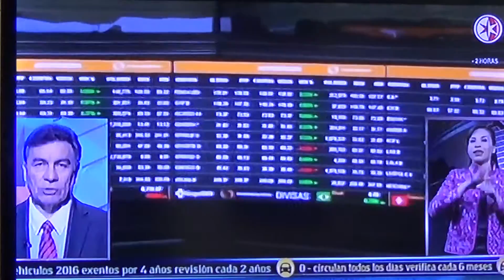BREVES NOTICIAS VICENTE LOPEZ SEGURA LOLITA AYALA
EN MIS BREVES NOTICIAS CON LOLITA, RESCATAN MUJERES EXPLOTADAS SEXUALMENTE EN GARIBALDI, PRESIDENTE TURQUIA DETIENE A 6 MIL SOLDADOS POR INTENTO ASONADA, MUJER TIENE SEIS MELLIZOS EN 24 MESES. DR. TELEVISA.SACV